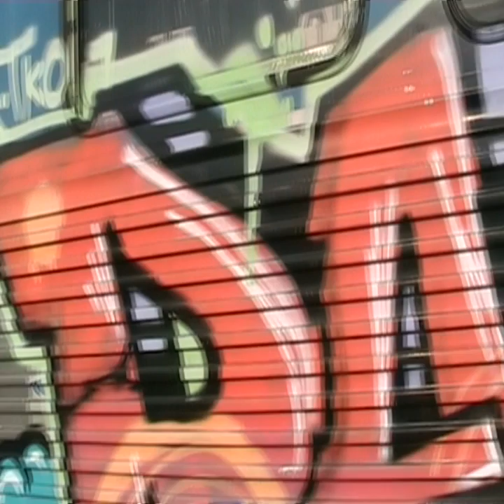Légende hip hop